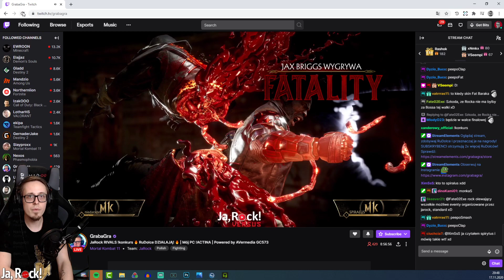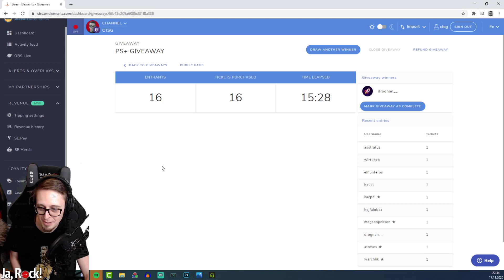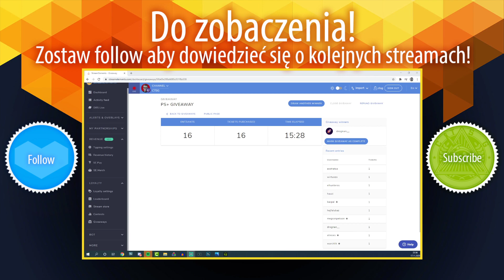[2020-11-17 19:52] 🔴Mortal Kombat 11 - turniej JaRock Versus!